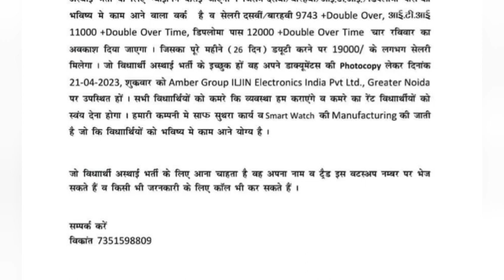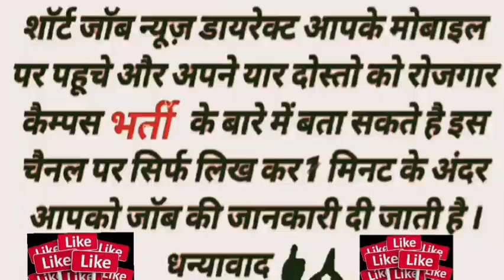ILijin Company greater Noida job 21 April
10+2_Fresher_Experience
Friend's Thanks..

12th Pass
Cumpus
Current Jobs
Goverment Jobs
Greno Enterprise
Hariyana Jobs
Honda
HSC
ITI Jobs
Lions Workforce Solutions
Mumbai
Noida Jobs
Online Earning
Oppo Mobile Company
Q-tech
VB Enterprise
Vivo Company
Wellman Employment
Yesterday Vacancy